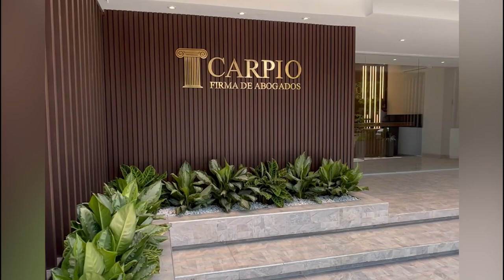EN LOS VENADOS PAVIMENTARÁN 7 3 KILÓMETROS DE VÍA